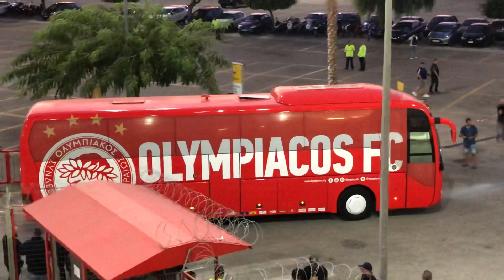Άφιξη του Ολυμπιακού στο Καραϊσκάκη για το ματς με Βόλο